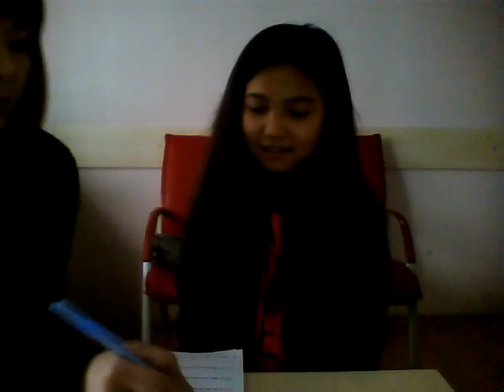L2 AYSENUR OZMAR FINAL TEST